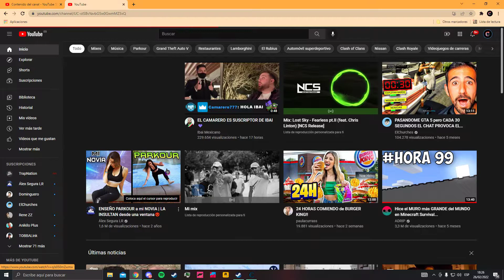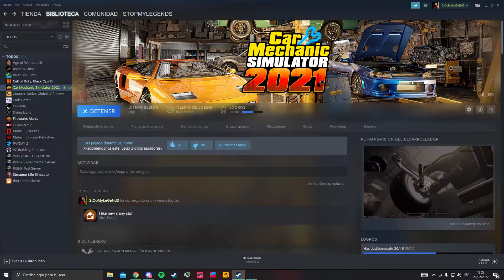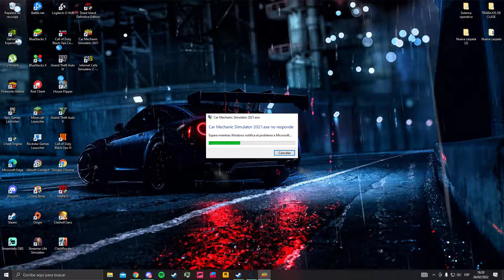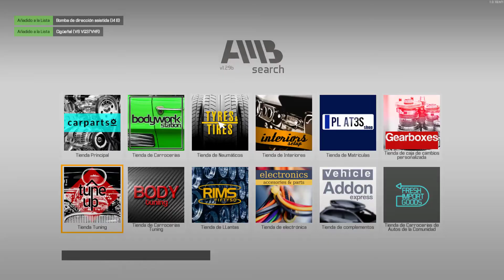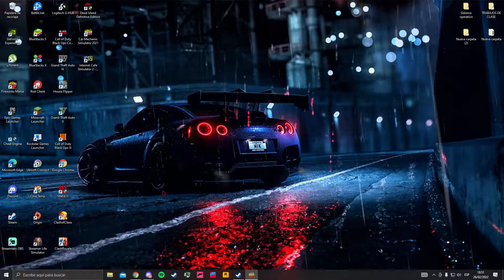#24 Car Mechanic Simulator 2021 | EMPIEZO LA RESTAURACION DE MI NUEVO NISSAN 370z